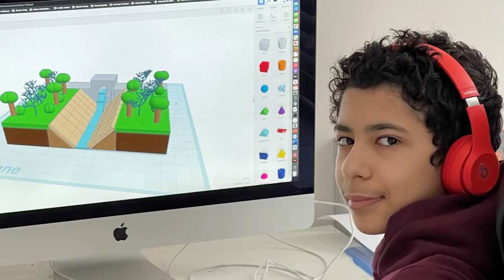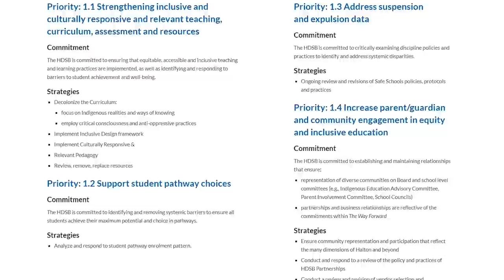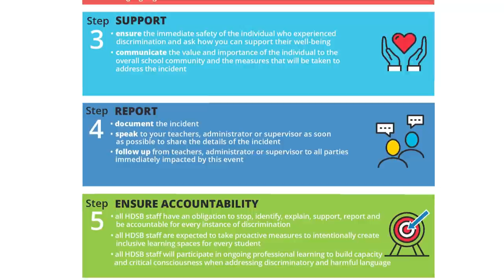Message for families from Curtis Ennis, Director of Education for the Halton District School Board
I’m Curtis Ennis and I am very proud to be the new Director of Education for the Halton District School Board.

As we begin a new school year, I want to say how excited I am to be a part of the HDSB. As Director, I hope to bring to Halton a strong sense of collaboration, teamwork and open communication. I believe when students and families feel included and respected, it creates a better environment for learning. As parents and guardians, your input and partnership with our schools and Board are crucial to ensuring success for your children, our students.

We are thrilled to be welcoming everyone to a new school year. While COVID-19 continues to create challenges, we are prepared to handle all that we may face this school year. We have a detailed September 2021 plan in place that we are confident is flexible and responsive to this changing environment. This plan was developed in consultation with Halton Region Public Health and adheres to the Ministry of Education’s guidelines for opening schools and outlines priority areas school boards will focus on in the upcoming school year. This includes student mental health and well-being, early reading and math, and re-engagement of students.

Our plan, among many things, specifically addresses the safety and well-being of our students, our Board’s highest priority, as well as a return to co-curriculars and face-to-face activities, that adhere to the school opening guidelines. I encourage you to read our September 2021 plan available on our website at hdsb.ca.

Our schools are ready to welcome more than 66,000 students and 9,000 staff as our custodians and support staff have ensured our buildings are clean, safe and ready for students. For students learning remotely, we look forward to providing an effective and fulsome learning experience that will challenge, support and engage them on many levels.

In the Halton District School Board, we will continue to utilize the Multi-Year Strategic Plan to set direction and prioritize the collective actions of all stakeholders to ensure our efforts as an organization are aligned and coordinated. The Human Rights Equity Action & Accountability Plan: The Way Forward​ reflects our commitment to create and maintain safe, inclusive learning and working environments free from discrimination for students, families, staff and members of the public.

We are ready, prepared and excited to give our students the best and safest educational experience possible.

Together, we will learn, grow and inspire.